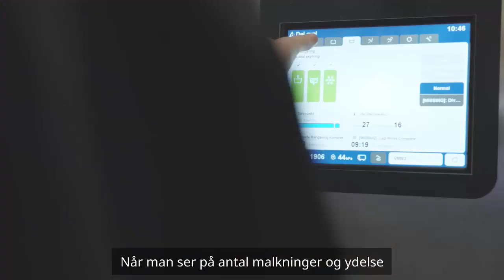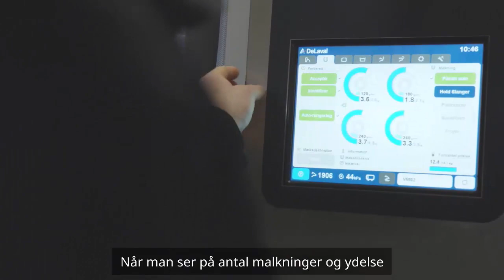DELAVAL VMS V300 SÜT SAĞIM ROBOTU İLE ÖRNEK SÜT ÇİFTLİĞİ. HAYVANCILIKTA PARA KAZANIYOR.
DeLaval VMS V300 Süt Sağım Robotu Kullanılan Örnek Bir Çiftlik. DeLaval VMS V300 Süt Sağım Robotu Kullanan Çiftçilerin Genel Olarak Görüşü Şöyle; Sizin Hayatınızı Tamamen Kolaylaştıracak, Hayvan Refahını, Sağlığını, Sağılır Hayvan Sayısını ( Günde 3500 Kg Süt Sağımı)  Süt Verimliliğini Arttırıcak. Size Aileniz ve Sosyal Çevrenizle Daha Fazla Vakit Geçirme İmkanı Sağlayacak. Avantajlarını Websitemizden İnceleyebilirsiniz.